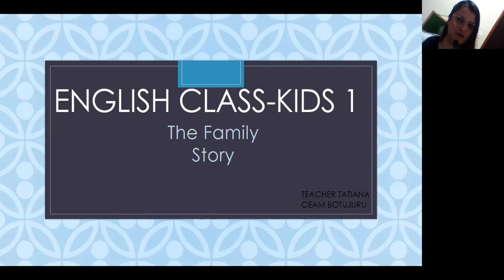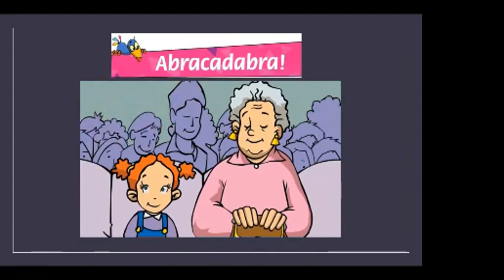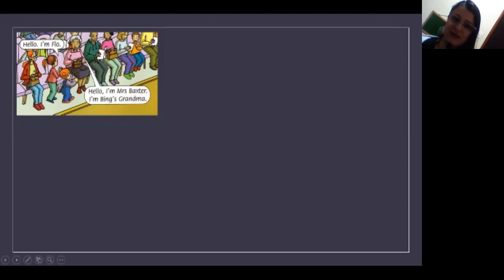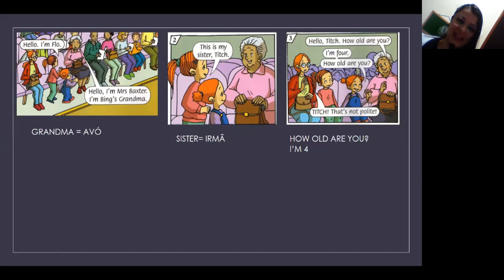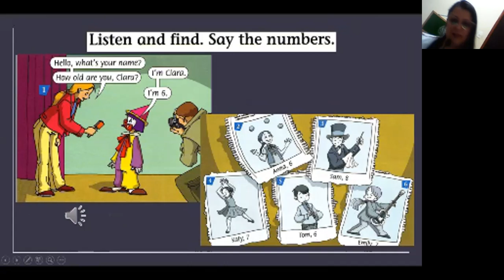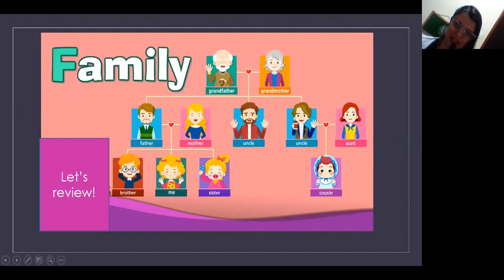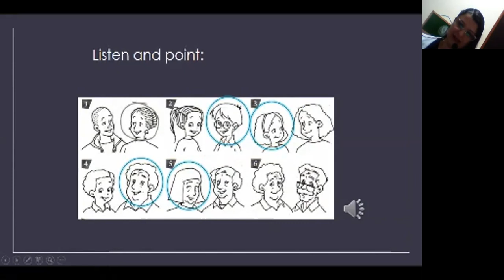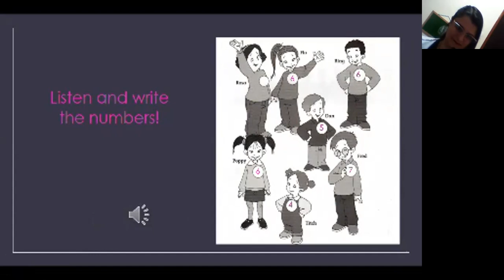Aula de Inglês - Professora Tatiana - Kids 1 - Abracadabra (family)